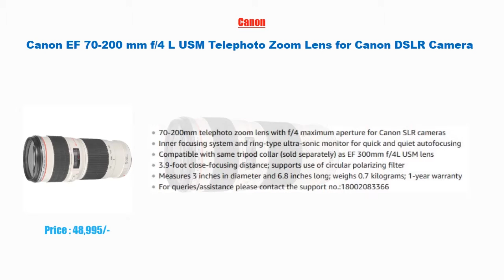10 Best Cannon Camera Lenses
1) Canon EF 70-200 mm f/4 L USM Telephoto Zoom Lens for Canon DSLR Camera

2) Canon 70-300 F/4-5.6 is II USM Lens

3) Canon EF-S 10-18MM f/4.5-5.6 is STM Zoom Lens

4) Canon EF-S 55-250mm F4-5.6 is STM Lens for SLR Cameras

5) Canon EF-S 55-250mm f/4.0-5.6 IS Telephoto Zoom Lens for Canon Digital SLR Cameras

6) Canon EF-S 24mm f/2.8 STM Lens

7) Canon 40mm f/2.8 STM EF Aspherical Prime Lens for Canon DSLR Camera

8) Canon EF 200mm F/2.8L II USM Telephoto Lens for Canon DSLR Camera

9) Canon EF 85 mm f/1.8 USM Prime Lens for Canon DSLR Camera

10) Canon EF-S 18-135mm f/3.5-5.6 IS Standard Zoom Lens for Canon Digital SLR Cameras